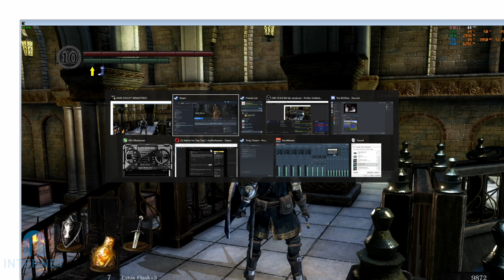Dark Souls Remastered (Part 7)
Welcome to Internet Nobodies!
Matthew enters the magic zone. It's scary. This video is bad. Please send help.

Lordran is a mysterious place left in ruin. Abandoned by the gods, this land will soon be forgotten. But can it be saved?

Here are some playlists to the shows that we do, be sure to check them out!